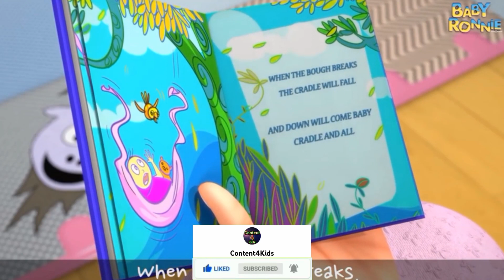Rock a bye Baby | Baby Night Song | Song for Kids | cartoon | story || content4kids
This song is about a Baby who are not sleep in Rock Night. You can watch this video and fully entertain for your kids.